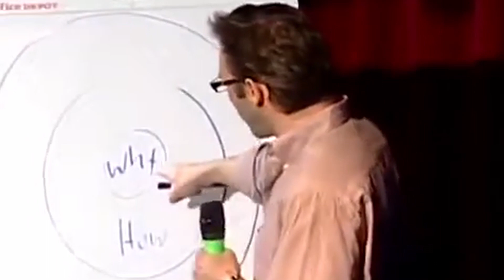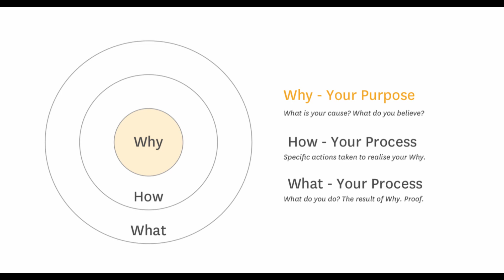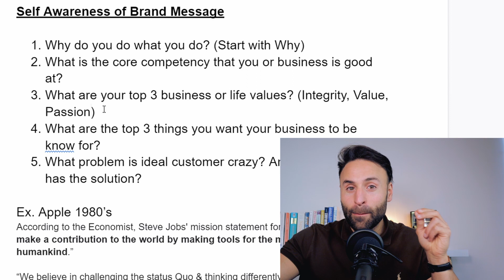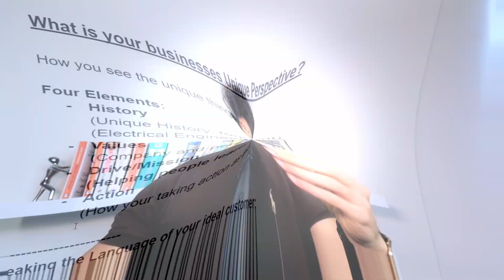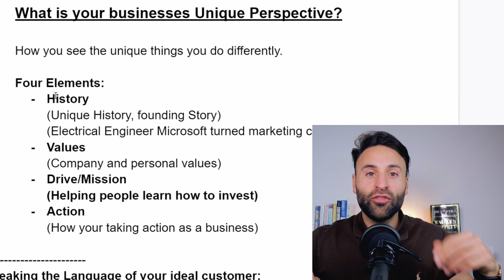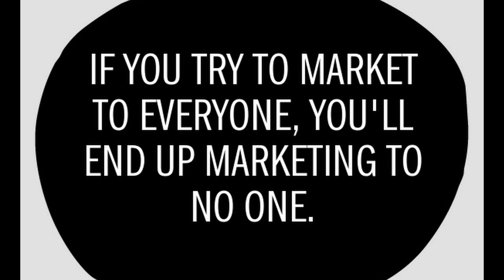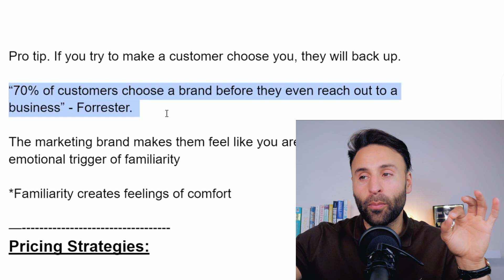How to Create an AUTHENTIC Brand Voice? | Branding Masterclass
How to create a Brand Voice? Timestamps 👇
0:00 - 1:29 - Why you need a Brand Voice?
1:30-   3:24   - Start with Why?
3:25-   4:04    - Defining your USP
4:05 - 4:26    - Brand Values
4:27 - 8:56   - Brand Voice

Brand voice is the distinct personality a brand takes on in its communications. Imagine you went to a dinner party and you're chatting with all the guests. One person stands out because they're great at storytelling in a distinctive, unique way.

Why does brand voice matter?

The digital landscape is crowded. It’s filled with chatter from brands and individuals alike. You can only stand out so much on the basis of your visual content, logo or product features alone. Your written content needs that same attention and consistency you give to the other elements of your brand presence.

2. Describe your brand voice in three words

 Create a brand voice chart

Include three rows for each of the primary characteristics accompanied by three columns – a brief description, do’s, and don’ts. If necessary, add a row for any secondary characteristic that needs a little extra explanation. In this example, “irreverent” is a related word and should be fleshed out so the team is clear on how it is defined (i.e., Does irreverent mean to challenge the status quo or to be snarky?)